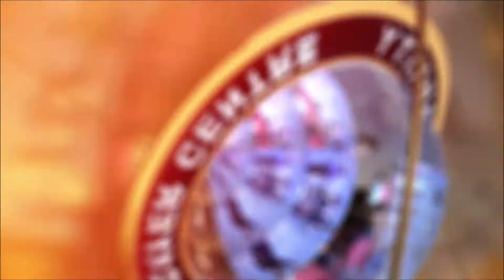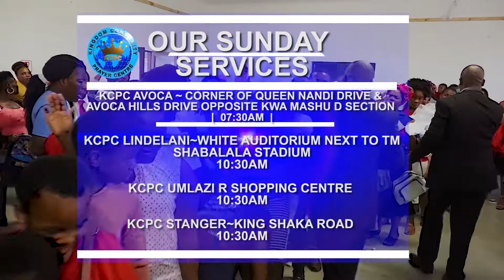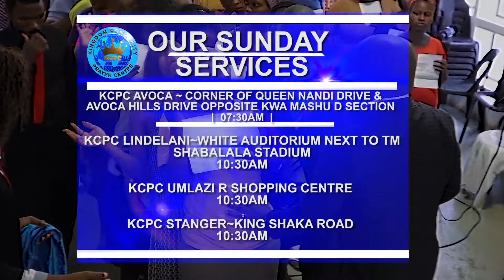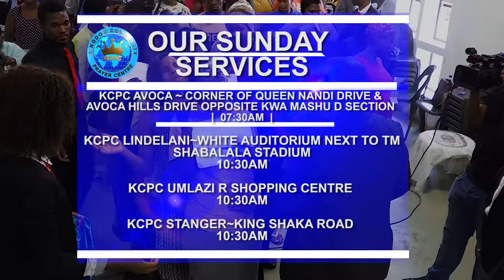COMMUNION SERVICE - 30 JUNE 2019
APOSTLE NCANDA